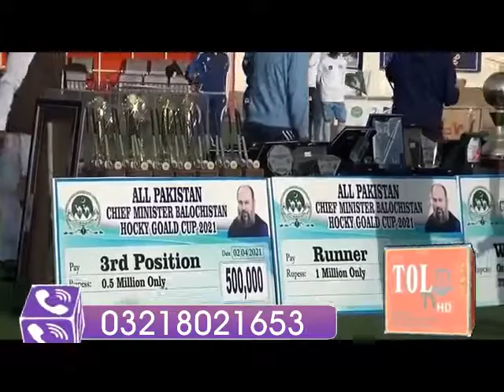بلوچستان چیف منسٹر ال پاکستان ہاکی ٹورنامنٹ فائنل۔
بلوچستان کے لوکل خبروں کو آج جانے کے لیے یوٹیوب پر ہمارا چینل سبسکرائب کریں